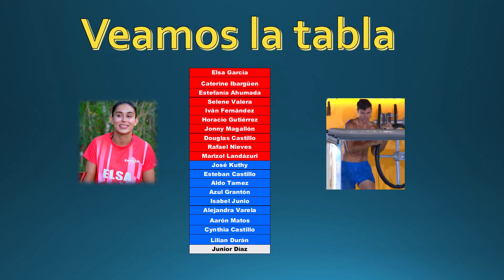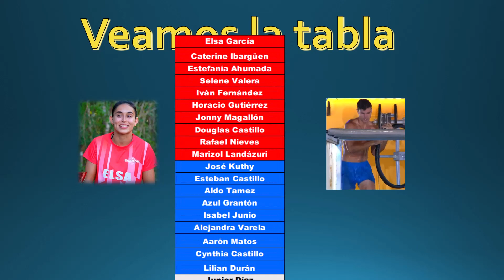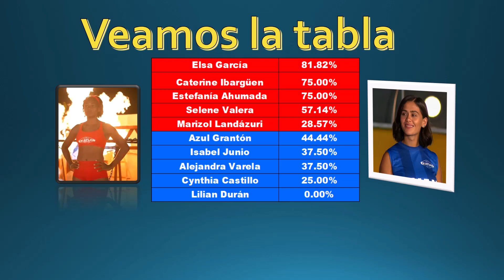Famosos Ganan la villa Lilian queda sentenciada Rumores Capitulo 06 Exatlon Edicion Mundial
Famosos Ganan la villa y Ella queda sentenciada Lilian Rumores Capitulo 06 Exatlon Estados Unidos Edicion Mundial